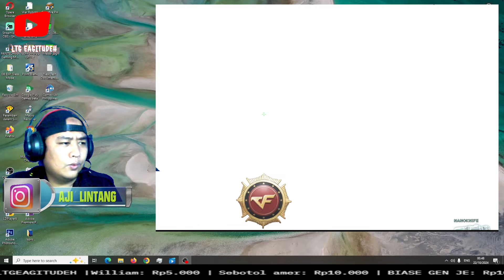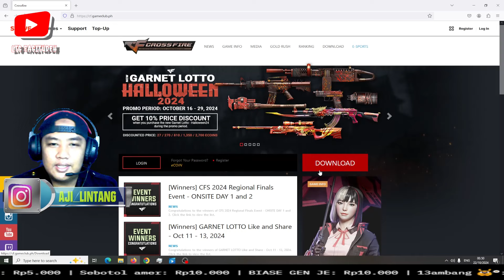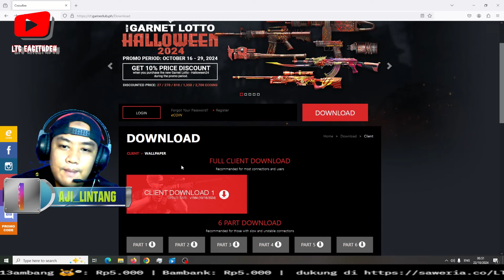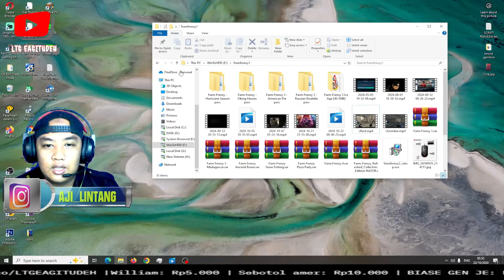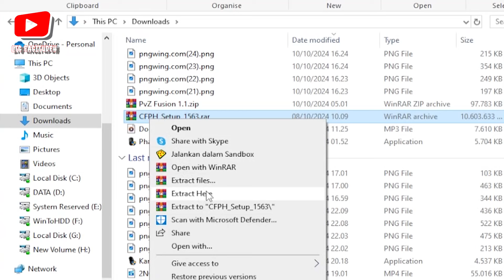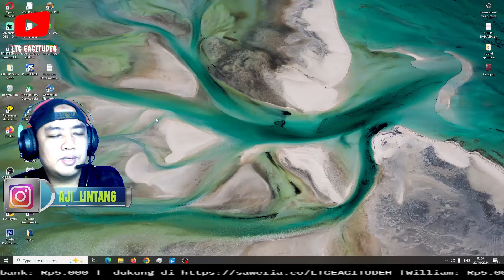Cara Download Crossfire PH Gratis Tanpa VPN instal & Registrasi akun crossfire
ID CLAN ANDROID : 399701
~gabung discord
SERVER MINECRAFT
ltgeagitudehhCbZ.aternos.me:49014
LTG EAGITUDEH#9492

NOSTALGIA BANGET DI GAME CROSSFIRE PH MAIN ZOMBIE MODE
CF PH udah bisa di mainin secara free gaes tanpa VPN jadi hari ini saya bikin video tutorial cara download dan install CF PH tanpa VPN .. Saya juga kasih tutorial cara buat akunnya jadi bisa langsung main gaes...
Donasi untuk settingan mouse macro baru

Untuk video Lainnya nya kalian bisa klik link di

bawah ini.. 👇👇👇👇👇✍️

✓MN 99 RTR power tes advanture

✓Hasil camera drone sg 700D tanpa edit 4k

✓Sg 700d zl RC drone 2 camera 4k

✓Advanture MN99 cinematic of Bagogog

✓Tes outdor Sanzuan new v-max electric Full    propo

✓Unboxing MN-99 d90 Classic model

✓Upgrade full propo Rc QD

✓Unboxing sanzuan new V-max electric

✓Untuk video bind fly sky gt3c

Di rekam menggunakan..

-asus zenfone max pro m1 4/64gb

-tripod FDT

Aplikasi edittor..

-Kinemaster

Oke terimakasih sudah menonton video tersebut.. saya mohon maaf apa bila ada salah-salah kata, atau videonya kurang jelas, harap maklum karna saya juga masih belajar.. untuk kritik dan saran boleh kalian lampiaskan di kolom komentar. Untuk yang suka video ini silahkan Like 👍 dan yang ga suka juga boleh like video ini 😄